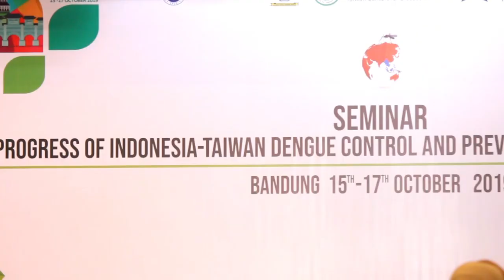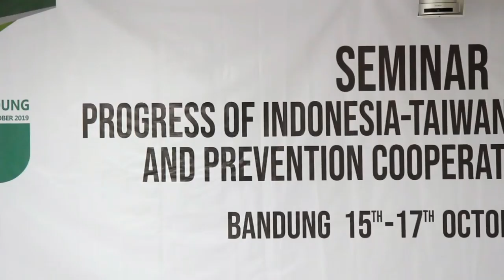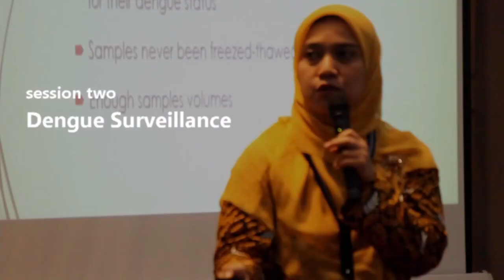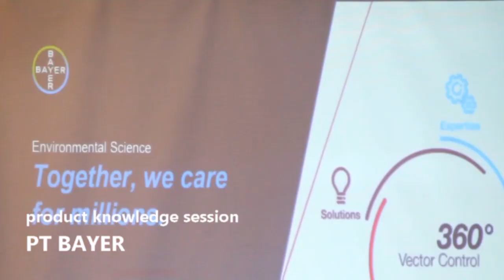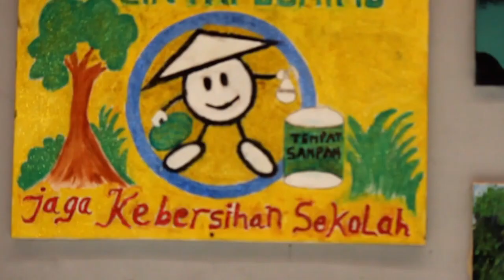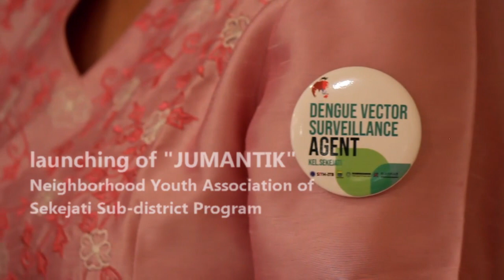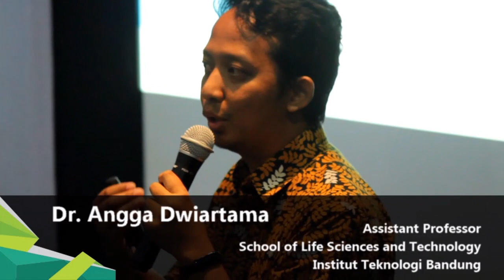Seminar Progress of Indonesia - Taiwan Dengue Control and Prevention Cooperation Program